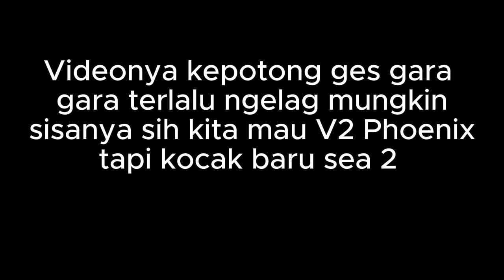" Temen gw pergi ke Sea 2 dikasih Fruit !!! " || Roblox Blox Fruit Indonesia (w/‎@budekman4187 )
Yo What'sup Guys Balik lagi di Video Roblox Blox Fruit kali ini gw menuntut teman gw menuju lautan ke 2 dan dia dikasih fruit oleh penontonnya.